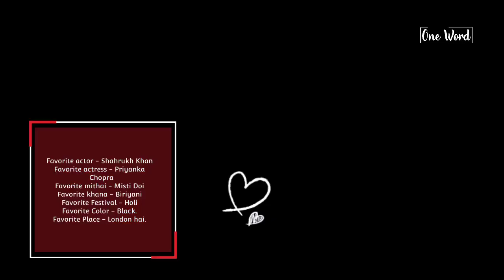Sourav Ganguly's Daughter Sana Ganguly Lifestyle, Biography, Age, Education, Family, Income, 2021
Thanks
Sana Ganguly is the daughter of Sourav Ganguly. She is the only child of the cricketer. Sana was born on the 3rd of November in 2001. Sana did her schooling from famous institutes. She went to La Martiniere for Girls & Loreto House School for finishing her schooling.
     And then for graduation, Sana taken admission to Oxford University in London.
     Sana is a trained Odissi dancer. Dona Ganguly loved dancing and as a result, enrolled her daughter into dancing class from a very young age. Her father Sourav Ganguly is former Indian cricket team captain & 39th BCCI President.

Video Footage Credit- Instagram & Google search.

Some of the images used in this video do not represent the actual person, time or place of the event, but have been used to fill in the blanks.

                                ^^^Thanks ❣️